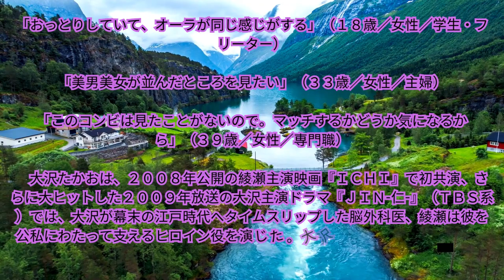10～30代女子が「綾瀬はるかと共演してほしいイケメン」、『JIN-仁-』大沢たかお超えの3人は？​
10～30代の女性から選ばれた、綾瀬はるかと共演してほしい「イケメン俳優」の第6位以下ランキング！大ヒットドラマ『JIN-仁-』の大沢たかおを超える魅力的な俳優たちとは？期待の若手から実力派まで、彼らの名前をチェックしてみましょう。